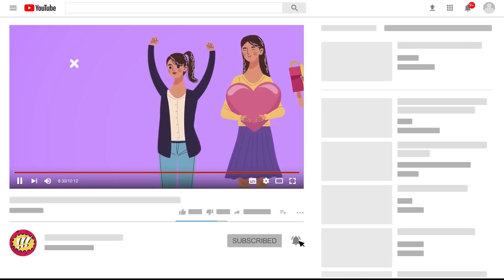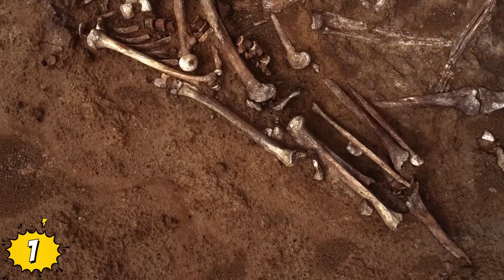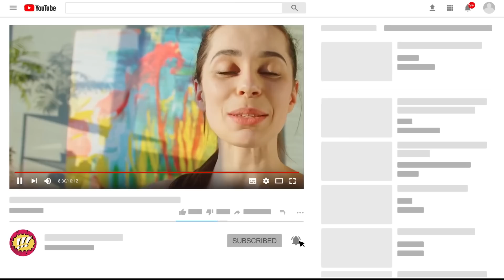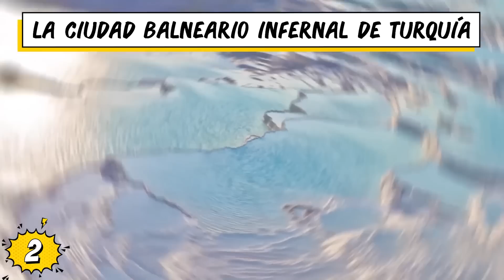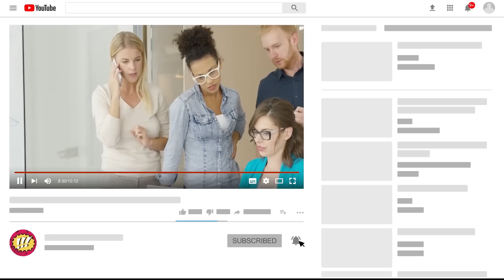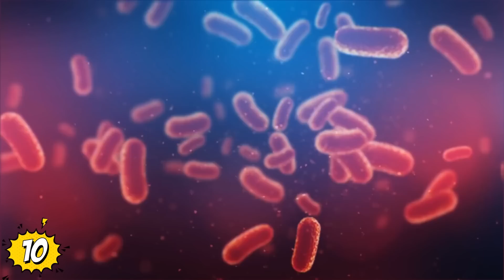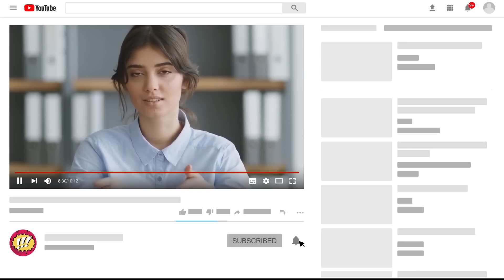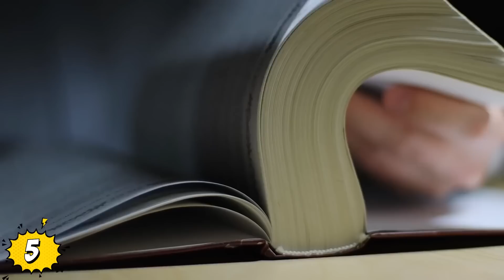Descubrimientos arqueológicos que cambiaron nuestra comprensión del pasado